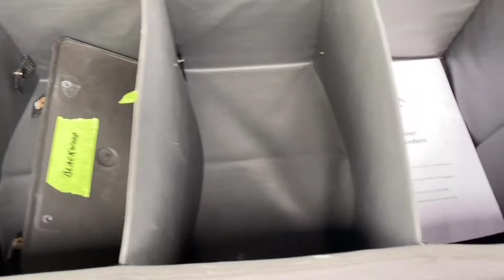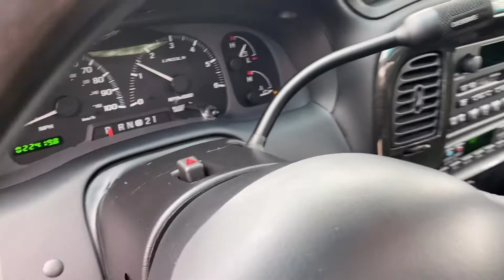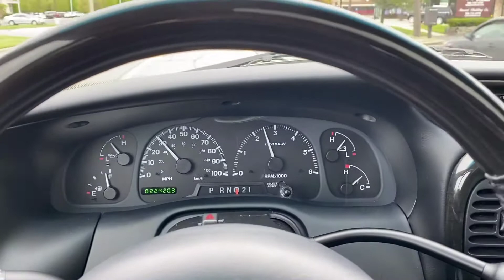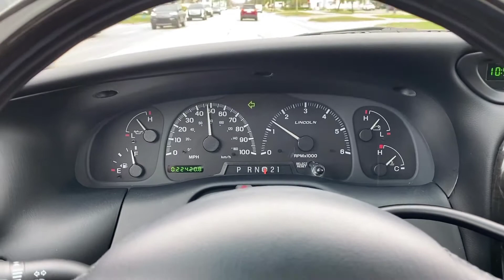2002 Lincoln Blackwood from Rev Up Motors STK 643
2002 Lincoln Blackwood from Rev Up Motors STK 643